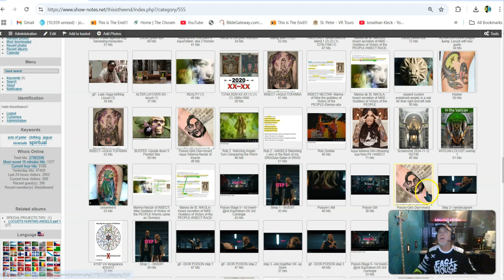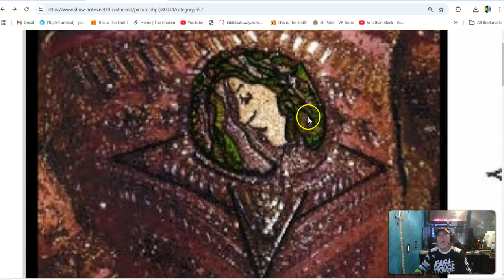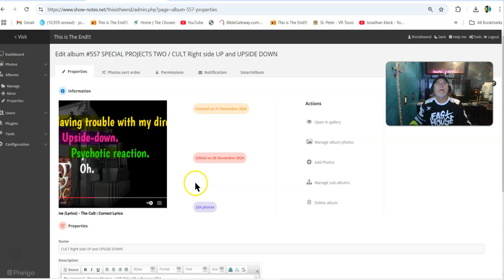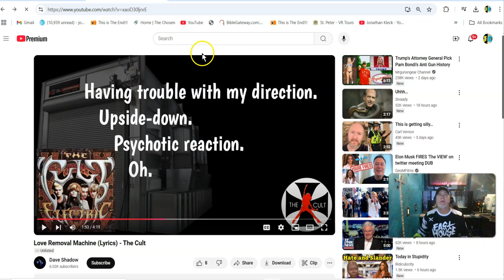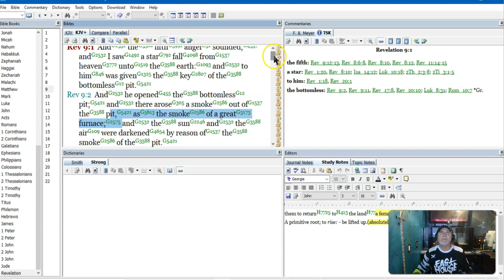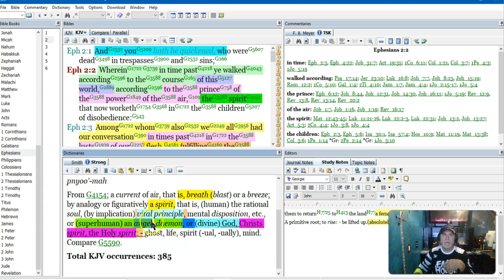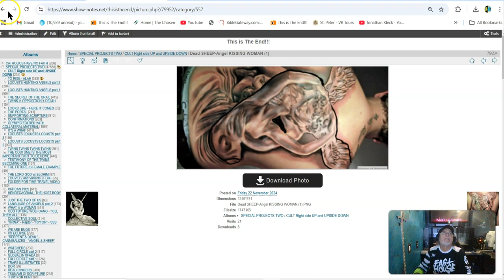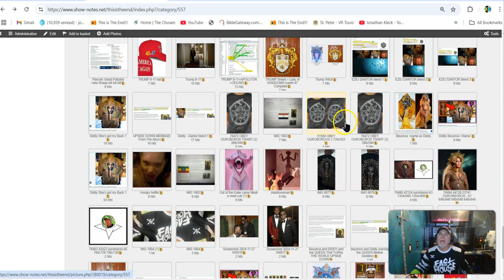COMPLETEY OBVIOUS NOW ? DECIDE This Day Whom Ye Shall SERVE. If The LORD Be God or If-Baal aka SHE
The WORLD Worships HER...Turn AWAY NOWWWW!! COME OUT Of HER My PEOPLE